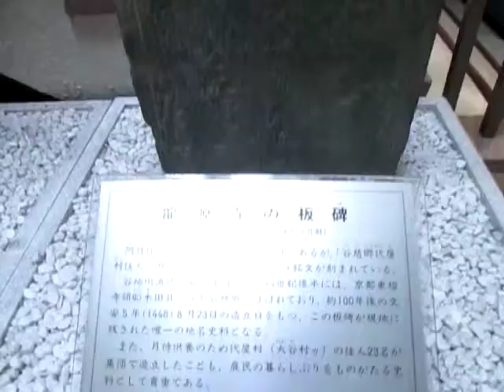散歩 （東京都 八王子市郷土資料館）